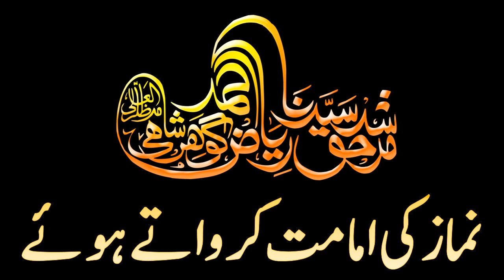Riaz Ahmed Gohar Shahi|Imamat-e-Namaz|Rare Footage